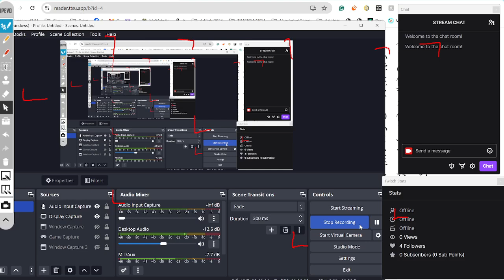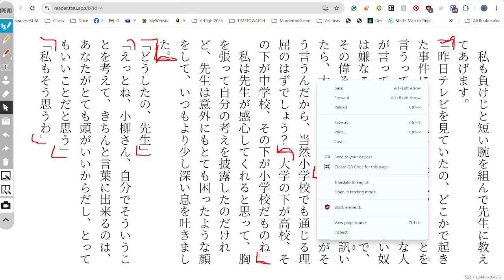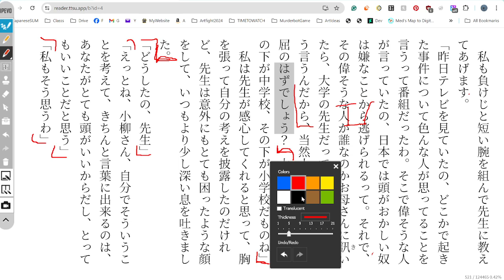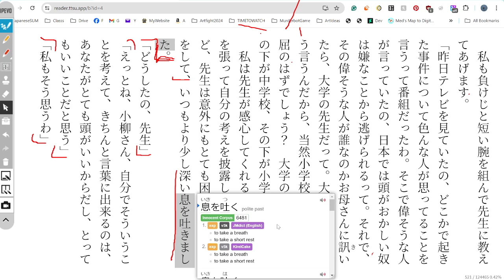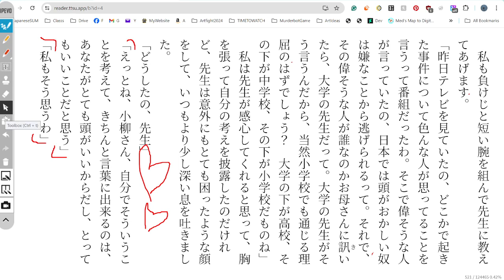I Had That Same Dream Again [DROPED]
Today was the first reading practice of I Had That Same Dream Again; and while the novel did have very easy vocabulary and was pretty simple grammar wize, it did suffer from a bad case of "run-on sentences' meaning almost every paragraph was 1 sentence, being about 4 clauses long which is harder to translate on the spot.
We decided to switch our book to My Little Monster